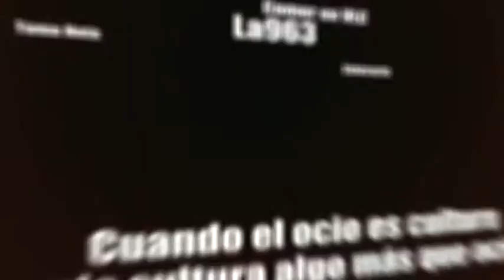18 Alicia Barcos. Martini de Pepino.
Coctel elaborado en el Premium Bartenders Show de Valencia el 16 de abril de 2012